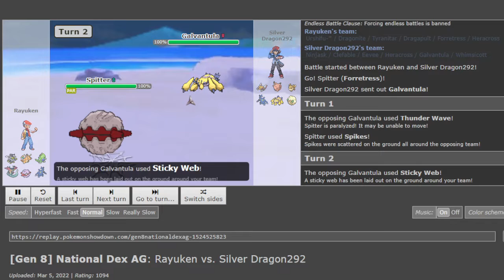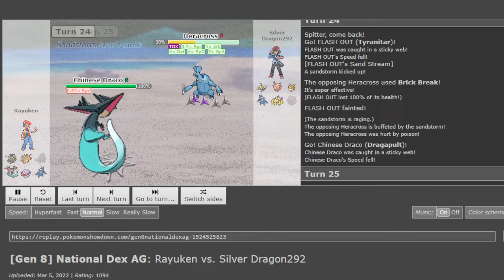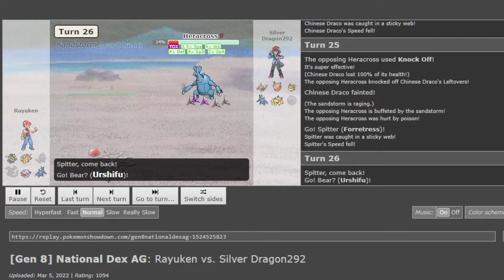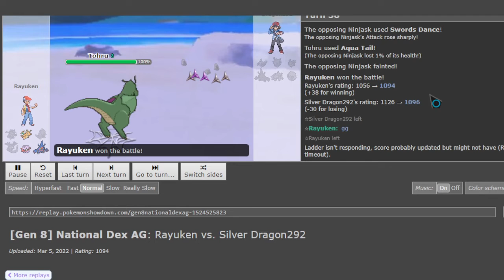Sweeping The Sweeper XD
ez clap